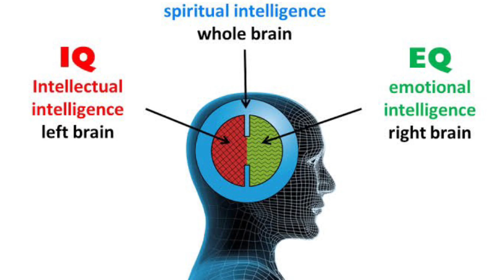Sunday Spirituality Series - The most Aspirational series of Vani The Voice.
⭐Watch This Amazing Video:- ⭐
1. Grow like a PRO | This small change in your mindset will help you grow 2x faster | Vani Sood

and we will become a bigger family very soon 🎯